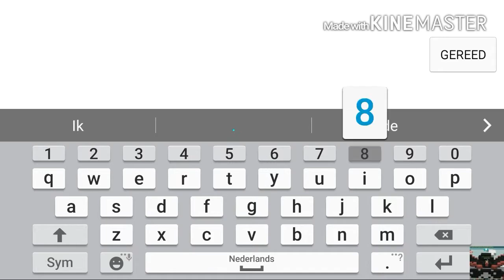Castle Clash - Q&A and merry christmas